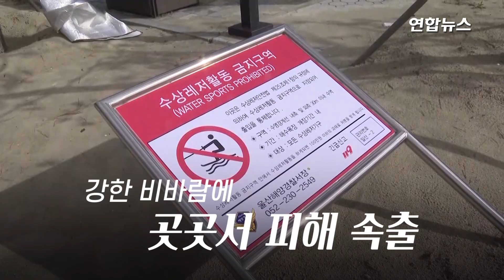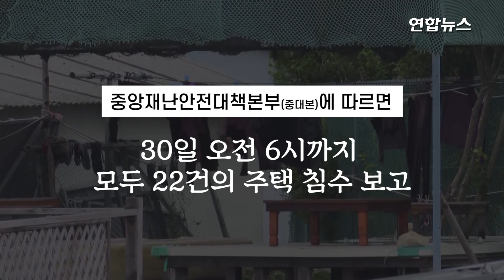요란한 장마에 곳곳 피해…건물외벽 뜯기고 가로수 뽑히고 / 연합뉴스 (Yonhapnews)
(서울=연합뉴스) 밤사이 강풍을 동반한 많은 비가 쏟아지면서 전국 곳곳에서 침수 피해가 잇따랐습니다.

    주택과 농경지 등이 침수되고 강풍에 가로수가 쓰러지거나 간판이 날아갔으며, 제주도에서는 태풍급 강풍에 항공기 운항이 차질을 빚었는데요.

    30일 중앙재난안전대책본부(중대본)에 따르면 이날 오전 6시까지 모두 22건의 주택 침수 건이 보고됐습니다.